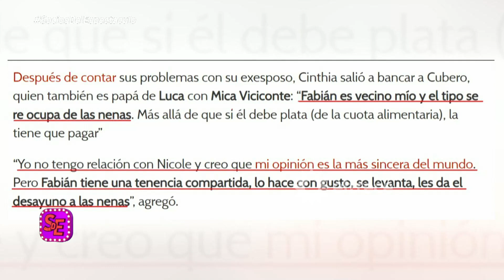Cinthia Fernández defendió a Cubero como padre y de paso le tiró un buen palo a Matías Defederico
Momento emitido el viernes 10 de marzo 2023 en Socios del espectáculo.